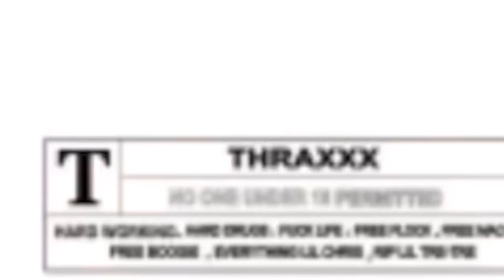Ep. 113 - Big Flock Speaks on Thraxxx Demise, Future in Rap, DMV Music scene, IDK comments & more !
This week HT💭 is back with another classic conversation from our host D.Floyd. Our guest in the smoking section really doesn’t need an introduction. As one of the originators of what many have described as the “DMV Flow”, Big Flock has been a consistent presence in the DC area music scene for close to a decade. With many highs and lows throughout his career, Flock has proved his worth by staying relevant and real through it all. From repping PG County, MD to expanding his brand internationally, this episode was no different. Floyd and Flock discussed the current state of rap in the DMV and the effects that it’s had on the city as a whole. With violence surging, they broke down the role that rappers play in the results. Flock talked about his origins into rap including his time collaborating with Thraxxx and other artists like Shy Glizzy and the controversy that came with that. The biggest difference between local and national success and where he sees himself in comparison to other artists in his genre of rap. This conversation went everywhere from mental health and coping skills to legacy and parenthood. Guaranteed this won’t be close to what you’re expecting. A few fans wrote in their comments and questions for our “Roll Up” segment and Floyd gets out on the spot like never before. You can’t miss this one. Be back next week!

Production Team:

Executive Producer/Post Production/Creative Content/Clips by: Ryan “42” Combs

Executive Producer: D. Floyd

Writers:
D. Floyd